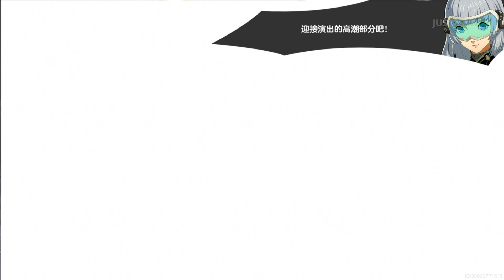[P5X 女神異聞錄: 夜幕魅影] #56 - 活動Mission: 時之狹縫中的城堡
更多 P5X 女神異聞錄: 夜幕魅影